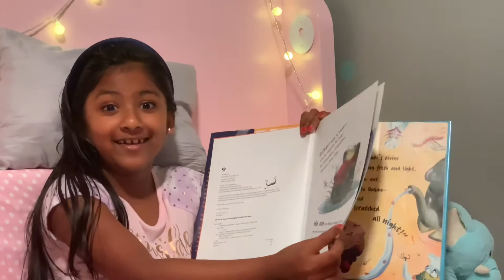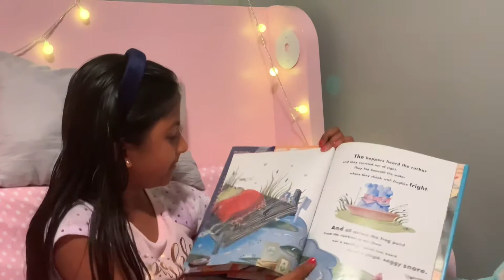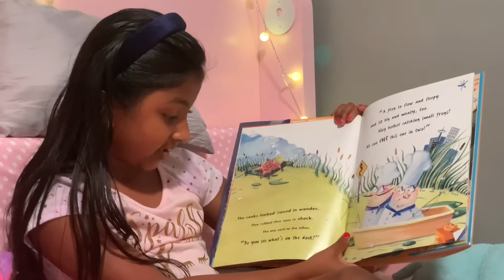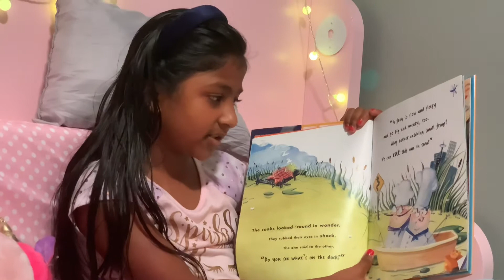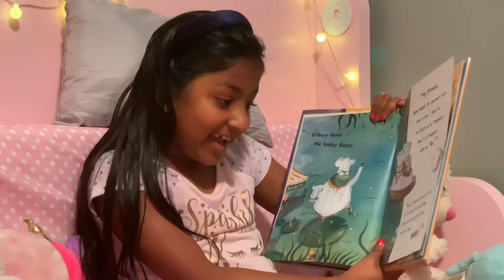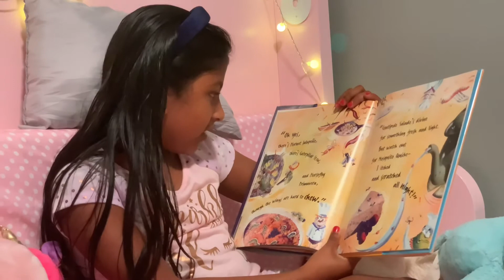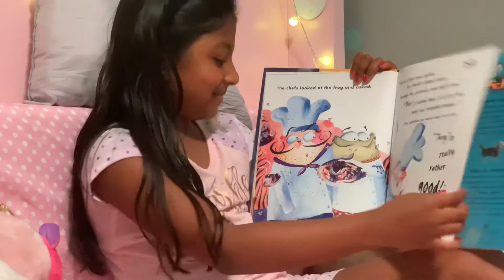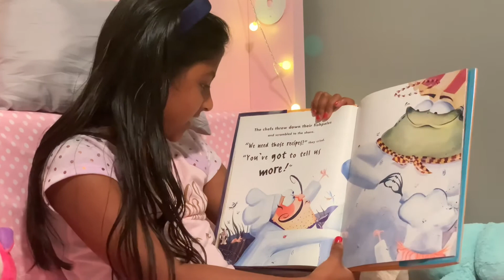Bedtime Story Reading - Gilbert de la frog ponde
Gilbert
de la frogponde
— A swamp story —

Written By
Jennifer Rae

Illustrated By
Rose cowled